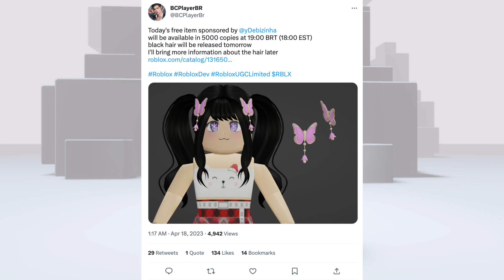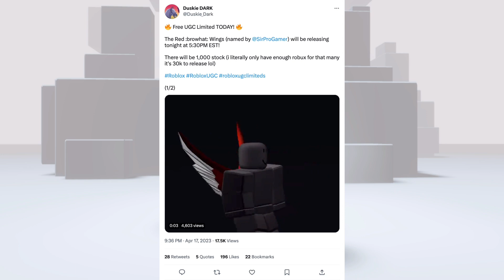[FREE ITEM] ด่วน! สอนรับของฟรี 2 ชิ้น กิ๊ปติดผมผีเสื้อ กับ ปีกสีขาวแดง LIMITED UGC✨ จำกัดจำนวน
LINK ITEM :
1. Pink Butterfly Gold Hair Clip